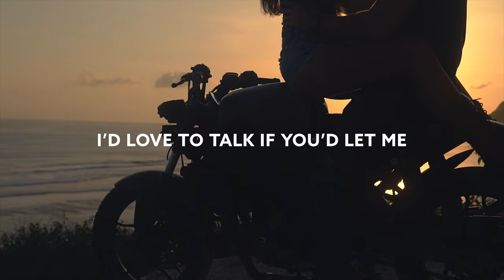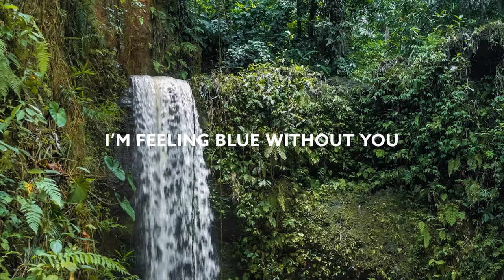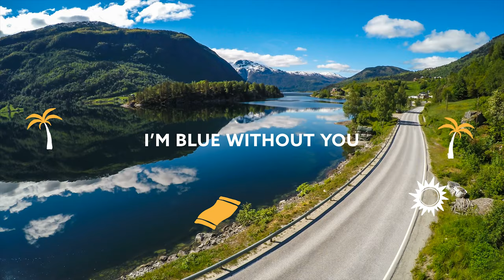Tiësto - BLUE (Ft. Stevie Appleton) [Lyric Video]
Song Tiësto - BLUE (Ft. Stevie Appleton) [Lyric Video]